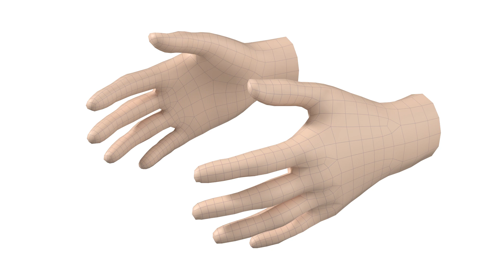3D Model Female Hand Base Mesh 06 (preview)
Preview of 3D Model Female Hand Base Mesh 06
Downloads: